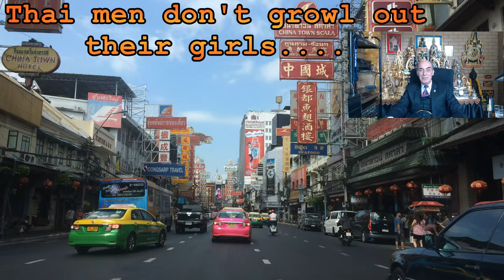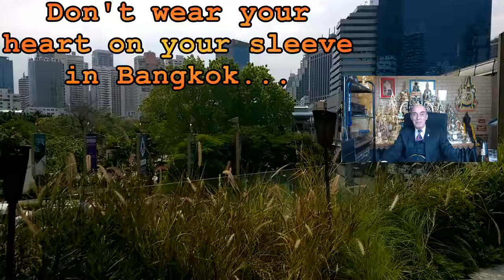SUPERSTAR STAFF REPORTER JOHN SUCKAHORN - Exclusive to the ArchieLuxury Channel